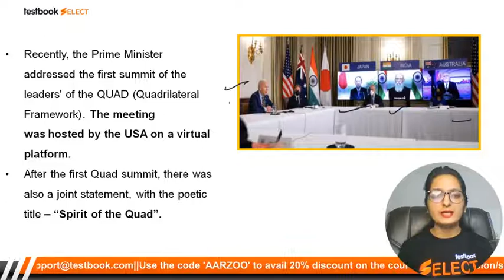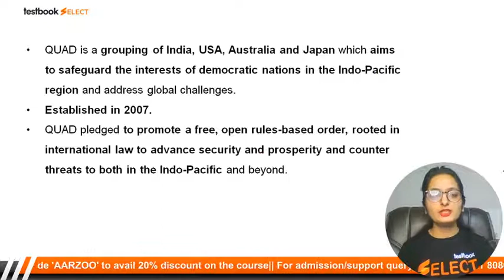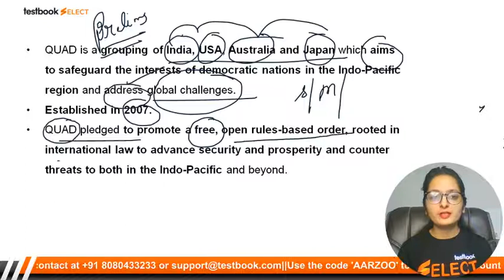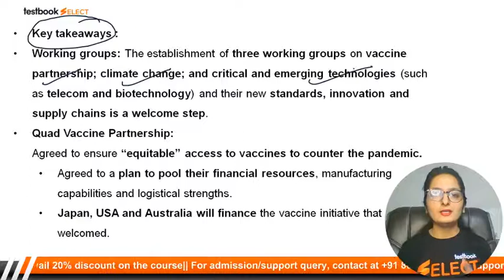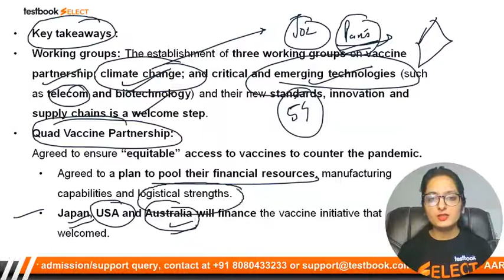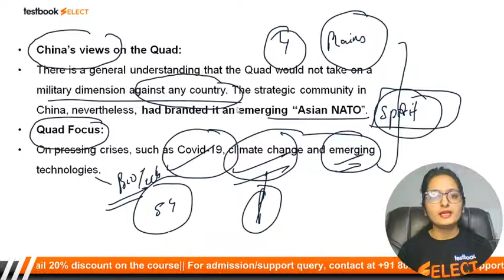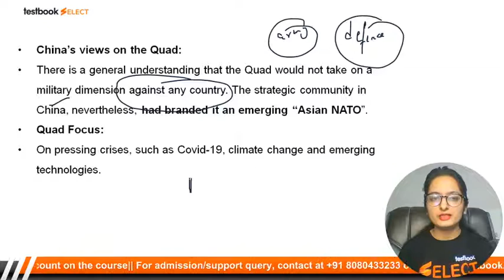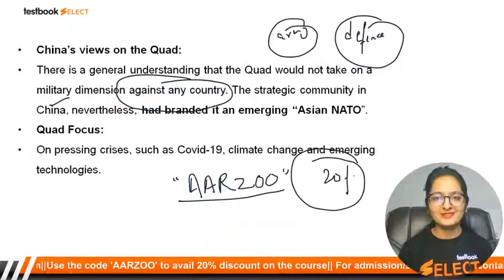QUAD Summit 2021 for UPSC CSE | Important Summits Current Affairs 2021 by Aarzoo Ma'am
Fill out this form if you're interested in a Special Current Affairs Live Coaching Batch for UPSC CSE 2021

More about Current Affairs For UPSC 2021 Live Coaching
The selection process of UPSC is a three stage process - Prelims, Mains, and Personal Interview. The syllabus of both UPSC IAS Prelims and Mains is vast. More often than not, the UPSC CSE current affairs section could prove to be the line between success and failure at cracking the examinations. Analysis of previous UPSC papers clearly indicate that the significance of currents affairs is considerably increased. Since there is no definite formula or pattern for the current affairs section, being well aware and updated about the current happenings around the world is the only way out. Current Affairs for UPSC Online coaching basically is a current affairs course based on recent happenings around the globe collected from daily news and events.

Our Current Affairs for UPSC Online coaching program is a winner material for first-timers as well as those seeking rank improvement by laying its focus on the following aspects:

Complete coverage of 1 year of current affairs for prelims.
Cover 1000+ topics through classroom sessions and study material
Sources that will be covered: The Hindu, Indian Express, Economic Times, PIB, PRS, Government Websites, News on Air, Down to Earth Magazine etc.
Crisp & comprehensive study material designed by experts.
Avail the best and most distinct preparation guide for UPSC Prelims Current Affairs 2021 preparation - Sign up for our Current Affairs for UPSC 2021 Online Coaching and accelerate your preparation. Get access to interactive live classes, quizzes, tests, and comprehensive study notes - all at your fingertips!

Enroll for Current Affairs for UPSC 2021 Online Coaching right away and experience unsurpassed learning with Testbook. Don’t let this wonderful opportunity go away. Grab it while you still can!

Top UPSC Select Live Courses :
UPSC IAS GS 2023 Foundation Live Coaching in English (Pre + Main)
UPSC IAS GS 2022 Foundation Live Coaching in English (Pre + Main)